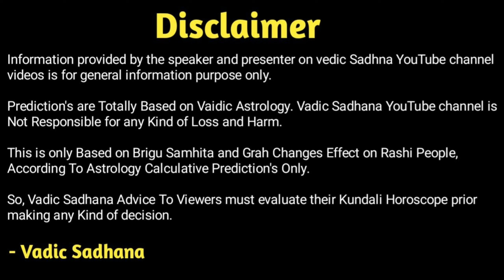Radhe Krishna Aarti | Krishnaji Ki Aarti | Radhe Shyam Aarti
Hello Everyone,

Online Radhe Krishna Arti and Puja Vidhi Done By Guruji Astrologer_Pradip_Maheta at Vadic Sadhana. This Video is Krishanaji ki aarti at Vadic Sadhana.

Yah Radhe Krishna ki aarti Sun ke Aapko Anand Ki Anubhuti Hogi.